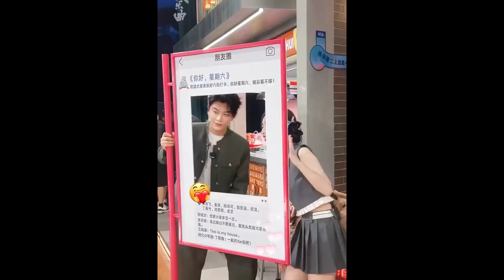ติงอวี่ซี x เติ้งเอินซี (เสิ่นตู้&เหยียนซิ่ง)OPV ปรารถนาเพียงเจ้าผู้เดียว & พี่ชอบหนูที่สุดเลย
ออกจากเป่ยหลีมาแล้ว ดรุณควบม้าขาวเมามายลมวสันต์ มาต่อจวนผู้บัญชาการเสิ่นตู้กับฮูหยินเสิ่น สรุปคือยาววววสิงสถิตอยู่ในทรูไอดีต่อยาว บ่ต้องไปไหนละ โดนพระเอกตกตั้งแต่เจ็ดชาติภพ มาเรื่องนี้โดนนุ้งนางเอกตกอีก(โอเคนัมเบอร์วัน คนวงการเดียวกันจะรู้ว่ากำแพงเมืองจีนเข้าแล้วออกยากที่สุด)

🎬ชื่อซีรี่ย์: Melody of Golden Age / ทำนองรักกังวานแดนดิน / 长乐曲 | Chang Yue Qu
แนวซีรีส์ : โรแมนติก • สืบสวน • ย้อนยุค
ผู้กำกับ : หวังเวย (Wang Wei)
• ผลงานกำกับซีรีส์ “ตำนานแมวขาวแห่งศาลต้าหลี่ • White Cat Legend” (iQIYI, 2024)
ดัดแปลงจากนิยายออนไลน์เรื่อง : Chang An Tong Que Ming (长安铜雀鸣)
ผู้ประพันธ์ : เฟิ่งหวงซี (Feng Huang Xi | 凤凰栖)
• ติงอวี่ซี (Ding Yu Xi) รับบทเป็น เสิ่นตู้ – ผู้บัญชาการหน่วยองครักษ์ชั้นใน ฉายา ยมทูตขาว
• เติ้งเอินซี (Ancy Deng) รับบทเป็น เหยียนซิ่ง และ เหยียนหลิ่วเนี่ยน
👉 สามารถรับชมซับไทยได้ที่ทรูไอดีมีทั้งหมด 40 ตอนจบ
เรื่องราวของเหยียนซิ่ง บุตรสาวสกุลเหยียน ได้รับการฝึกฝนทักษะจากหัวหน้าผู้ตรวจการมาตั้งแต่ยังเป็นเด็ก ทำให้เติบใหญ่เป็นสตรีผู้รอบรู้รอบด้านในแนวทางการสืบสวนสอบสวน สามารถไขปริศนาด้วยพยานหลักฐานที่แอบซ่อนไว้ได้อย่างแยบยล พร้อมผ่านการทดสอบเข้าเป็นอาลักษณ์กรมอาญา
แต่โชคชะตาก็พลิกผันเมื่อพี่สาวของนางได้หนีพิธีสมรสพระราชทานไปอย่างกะทันหัน ทำให้เหยียนซิงต้องเข้าพิธีวิวาห์ในครั้งนี้แทน เพื่อหลีกเลี่ยงภัยจากการขัดราชโองการ และได้รู้จักกับ เสิ่นตู้ ผู้บัญชาการองครักษ์เขตชั้นในวังหลวง ชายหนุ่มผู้เพียบพร้อมที่กลายมาเป็นสามี
ท่ามกลางสถานการณ์ในบ้านเมือง ที่มักเกิดคดีลึกลับขึ้นรอบ ๆ วังอย่างต่อเนื่อง ทำให้เหยียนซิ่งกับเสิ่นตู้ได้ร่วมมือกันสืบค้นและไขปริศนาต่าง ๆ ร่วมกันได้ในหลายคดี ความใกล้ชิดของพวกเขาก่อเกิดเป็นความสัมพันธ์ที่ลึกซึ้งมากยิ่งขึ้นทุกวัน และนำไปสู่การผนึกกำลังการเปิดโปงแผนการซ่อนเร้นของเหล่าผู้มีอำนาจแห่งแคว้น
💯คะแนน 10/10 เคมีพระนางคือดีลงตัว การดำเนินเรื่องน่าติดตามไม่น่าเบื่อเลย ลุ้นทุกตอน ดราม่ากรุบกริบ หวานก็น้ำตาลเรียกพี่